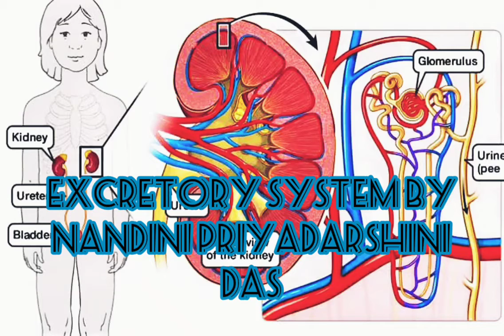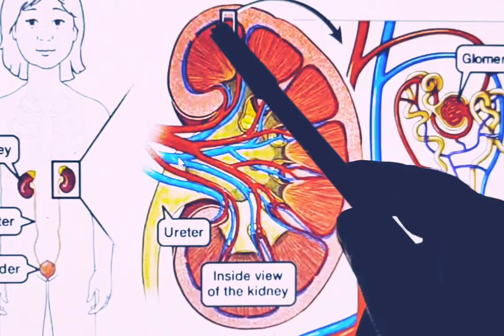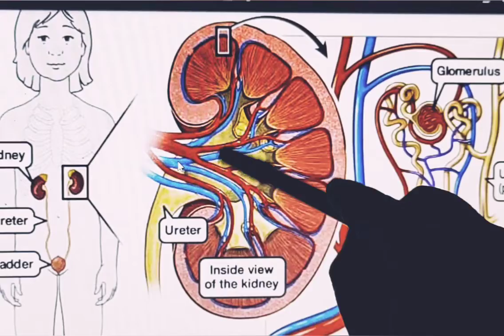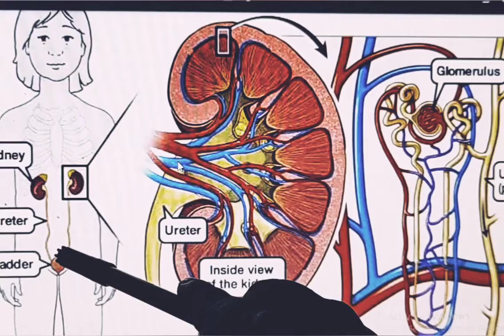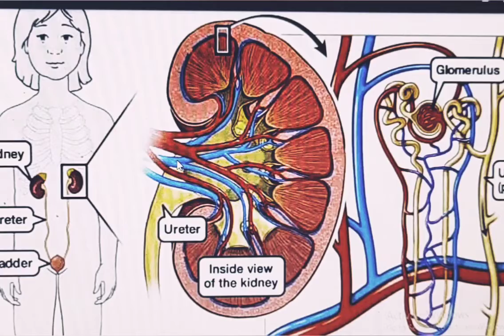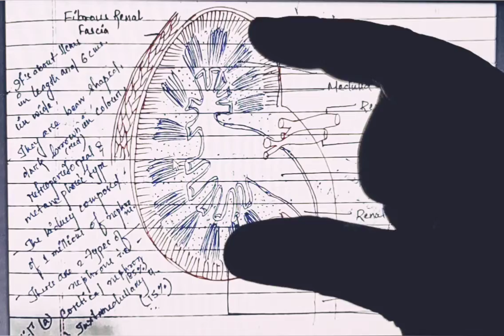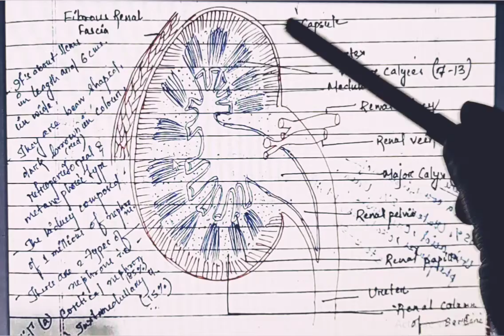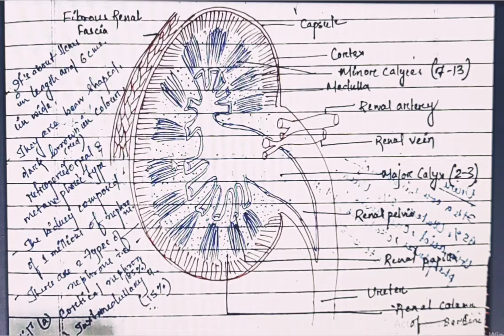Excretory system of human being: Detailed explanation by Nandini Priyadarshini Das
Let's Prepare  Together for the upcoming all biology exams

About Video : In this video we will discuss about the detailed explanation on excretory system.I will try my best to explain you in the most simplest way which can help you in easy learning and  helps you in the preparation of the examinations.